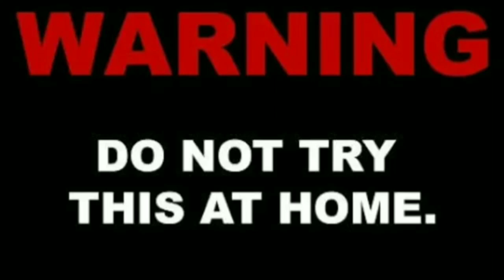प्राचीन भारतीय विज्ञान जिससे पानी मे भी आग लगाई जा सकती है| waterelectrolysis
Dividing water into hydrogen and oxygen